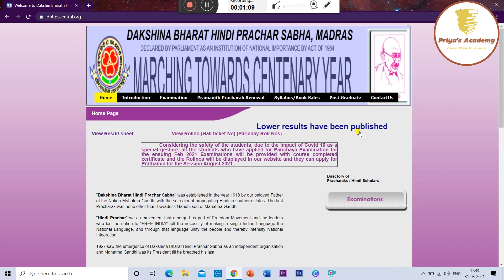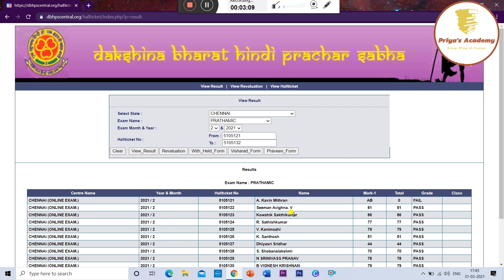DBPHS Published the Lower Results for Februray 2021